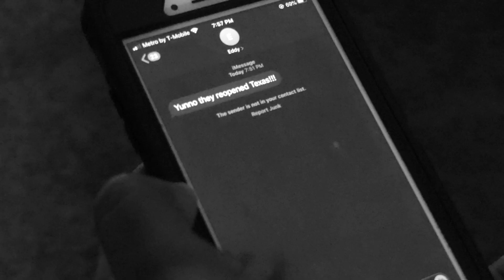Pandemic Movie by Patrick Davis